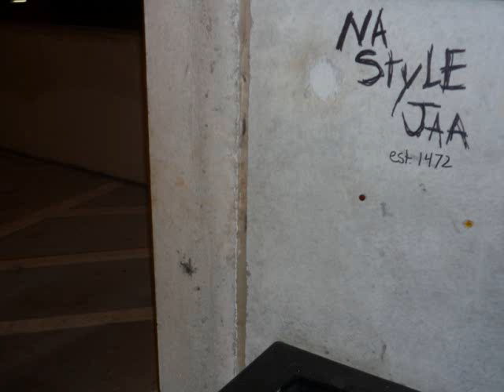na style jaa - Northern Aggression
beats, concepts, and lyrics by na style jaa

Ain't that the berries..